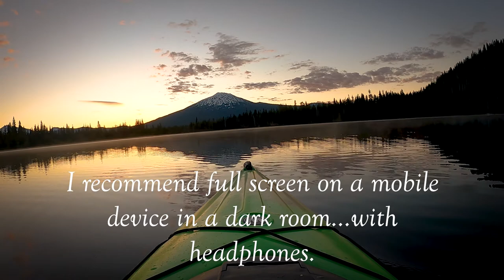Hosmer Lake Oregon kayaking at sunrise. (20 Mins of Ambiance)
Kayaking Hosmer Lake at Sunrise! 20 minutes of sights & sounds. ASMR Style! This is strictly nature sights & sounds. Absolutely no music or dialog. Immerse yourself in the great outdoors! I recommend watching this video in a dark room, using full screen on a mobile device, and definitely with headphones on.

Here's a link to my recent Metolius River Fly-Fishing Video!

ASMR stands for Autonomous Sensory Meridian Response. It's basically a calming and pleasurable feeling. The intent of this ASMR video is simply to relax.

Leave No Trace Observed!

* Location: Oregon Cascades
* Camera: GoPro 8
* Editing Software: Adobe Premier Pro
* Sound Effects: None

I'm working on some other material from my recent adventures in hiking, fly-fishing, kayaking, trail running, backpacking, scuba diving, and more!!!